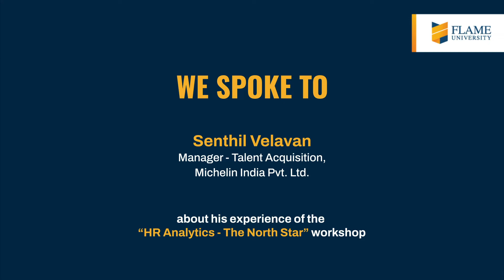Senthil Velavan, Michelin India Pvt. Ltd., talks about his experience at HR Analytics-The North Star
Description: As a part of the "Knowledge Initiative" Program, FLAME University's Career Service Office recently organized a one-day workshop on "HR Analytics - The North Star," where HR leaders across different domains came together to learn how to harness the power of analytics.

Here’s Senthil Velavan, Manager - Talent Acquisition, Michelin India Pvt. Ltd., sharing his thoughts from the session.